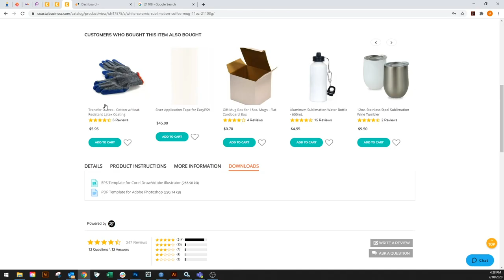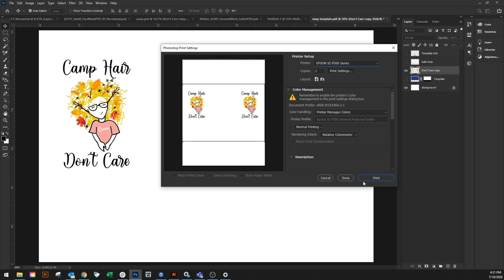How to Sublimate the 11 oz. Stainless Steel Camp Mug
In this short tutorial, we will show you how to decorate the 11 oz. White Matte Stainless Steel Camp Mug with Sublimation.

Get your own 11 oz. White Matte Stainless Steel Camp Mug

Coastal Business Supplies provides the equipment, education and guidance people need to build the customized merchandise business they want.